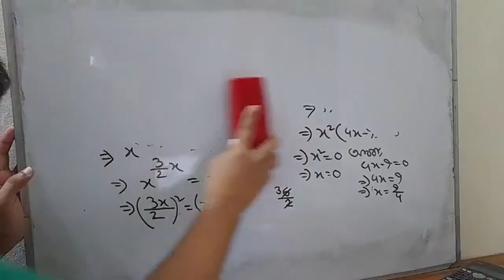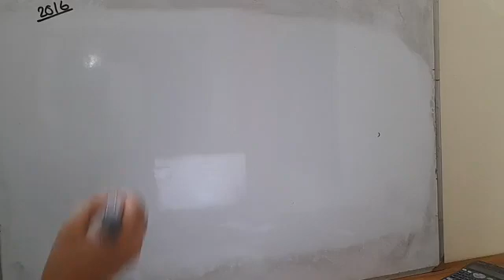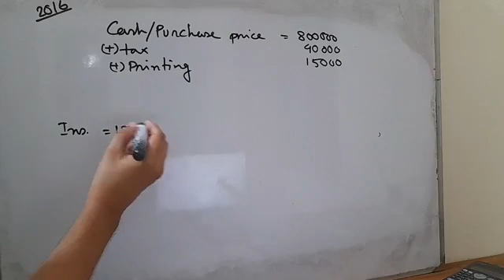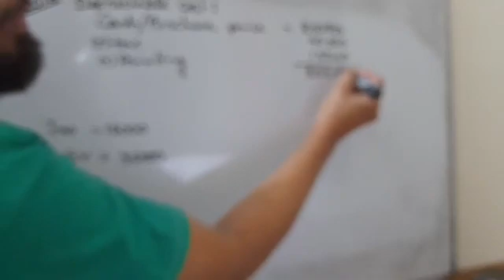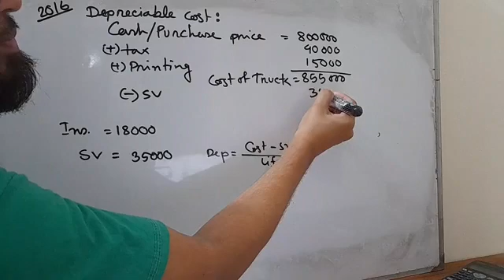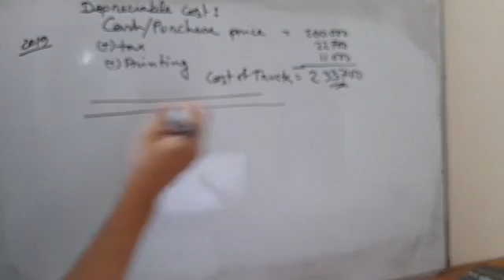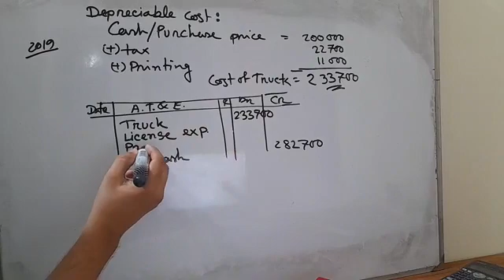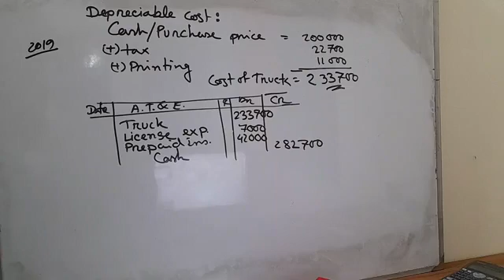Plant Assets (class 8) : Intermediate Accounting (Chapter 2) live class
Intermediate Accounting

( পাস করার জন্য প্রথমে অধ্যায় ২,৯,১,৭ আগে করুন)

সব ক্লাস এক সাথে পেতে পেইড ব্যাচে ভর্তি হতে পারেন।

➤➤➤ সব ক্লাসের ভিডিও। ১০০+ সেইভ ভিডিও

➤➤➤ Pdf সাজেশন

➤➤➤ নিয়মিত জুম/ফেইসবুক লাইভ ক্লাস

➤➤➤ ম্যাসেজিং গ্রুপে গ্রুপ সাডি।
আরো অনেক সুবিধা আছে। তাই ১টি বিষয় ভর্তি হয়ে যাচাই করতে পারেন.

Chapter 2

Plant Assets

ক্লাস ১

ক্লাস ২

ক্লাস ৩

ক্লাস ৪

ক্লাস ৫

ক্লাস ৬

ক্লাস ৭

ক্লাস ৮

chapter 9

VAT

ক্লাস ১

ক্লাস ২

ক্লাস ৩

ক্লাস ৪

ক্লাস ৫

ক্লাস ৬

ক্লাস ৭

ক্লাস ৮

ক্লাস ৯

Financial statement

ক্লাস ১

ক্লাস ২

ক্লাস ৩

ক্লাস ৪

ক্লাস ৫

ক্লাস ৬

ক্লাস ৭

ক্লাস ৮

ক্লাস ৯

Accounting for Investment

ক্লাস ১

ক্লাস ২

ক্লাস ৩

ক্লাস ৫

ক্লাস ৬

ক্লাস ৭

Current Liabilities

ক্লাস ১

ক্লাস ২

ক্লাস ৩

ক্লাস ৪

ক্লাস ৫

ক্লাস ১

ক্লাস ২

ক্লাস ৩

ক্লাস ৪

ক্লাস ৫

ক্লাস ৬

ক্লাস ৭

ক্লাস ৮

Long Term Liabilities

ক্লাস ১

ক্লাস ২

ক্লাস ৩

ক্লাস ৪

ক্লাস ৫

ক্লাস ৬

ক্লাস ৭

ক্লাস ৮

ক্লাস ৯